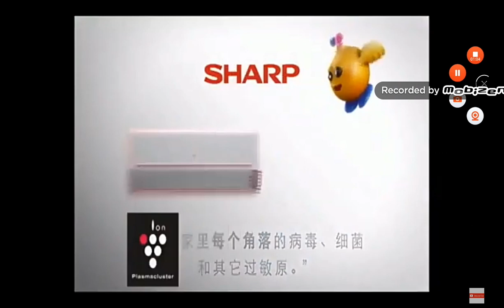Closing to Race-Tin: Flash & Dash (雷速登闪电冲线) (Disc 1) (Disc 5) 2009 Malaysia VCD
"Race-Tin: Flash & Dash" is for animated Race-Tin TV series. This animated Race-Tin TV series is on 26 episodes at 5 Discs on 4-episodes together in the past, this VCD is for Mandarin Version. Are you ready to show the Flash & Dash?

Language: Mandarin
Subtitle: Chinese
Episode: 1-26 (4-episodes)
Discs: 5

1.End Credits
2.Guangzhou Alpha Culture Communication Co., Ltd. Logo
3.Serasi Muzik Sdn. Bhd. Logo
4.Guangzhou Art-land Human Being Culture Communication Co., Ltd. Logo
5.Sharp Plasmacluster Ion Boy Commercial